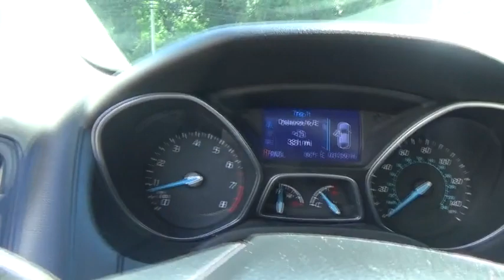2013 Ford Focus Niantic, New London, Old Saybrook, Norwich, Middletown, CT F2144U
SILVER Used 2013 Ford Focus available in Niantic, Connecticut at Crest Ford of Niantic. Servicing the New London, Old Saybrook, Norwich, Middletown, CT area.

Ford Focus 2013 S Ingot Silver CARFAX One-Owner. Clean CARFAX. 1 Owner No Accidents!, 4 Speakers, ABS brakes, Air Conditioning, AM/FM radio, CD player, Four wheel independent suspension, Front Bucket Seats, Radio: AM/FM Single-CD/MP3-Capable, Rear window defroster, Telescoping steering wheel, Tilt steering wheel, Traction control. Odometer is 38409 miles below market average! Come see why We are nicer in Niantic Awards:   * Car and Driver 10 Best Cars   * 2013 IIHS Top Safety Pick   * 2013 KBB.com 10 Coolest New Cars Under $18,000   * 2013 KBB.com Brand Image Awards Car and Driver, January 2017. Reviews:    * Delivering an outstanding mix of style and substance, the 2013 Ford Focus enriches its fundamentally solid and efficient basic package with the availability of class-leading technologies, including MyFord Touch, Active Park Assist and a PowerShift dual-clutch 6-speed automatic transmission - as well as offering a pure electric alternative. Source: KBB.com   * Nimble handling; refined and quiet ride; stylish and well-made interior; lively engine; abundant list of upscale and high-tech options. Source: Edmunds
Stock Number: F2144U, VIN Number: 1FADP3E20DL206390, Style Name: Sedan, Make: Ford, Model: Focus, Model Year: 2013, Type: Sedan, Vehicle Trim: S, Exterior Color: SILVER, Body Type: Sedan, MPG Automatic City: 26, MPG Automatic Highway: 36, Engine Description: 2.0L 4-Cylinder DGI DOHC, Fuel Type: Ethanol - FFV, Fuel Induction: Direct Gasoline Injection, Valves Per Cylinder: 4, Aspiration: Normal, Differential Limited Slip: Brake Actuated, Driven Wheels: Front-Wheel, Transmission: 6-Speed Automatic with Powershift, Wheels Rims: Steel, Wheels Spare Rim Type: Steel, Drive Train Type: FWD, Independent Suspension: Four-Wheel, Stabilizer Bar: Front And Rear, Clock, Low Fuel Level, Tachometer, Front Wipers: Variable Intermittent, Privacy Glass: Light, Rear Defogger, Antenna Type: Integrated Roof, Audio System: AM/FM/Satellite-Prep, Speakers: 4, Drivers Height: Manual, Seating Capacity: 5, Front Seat Type: Bucket, Upholstery: Cloth, Folding: Fold Forward Seatback, Center Console: Full With Covered Storage, Cupholders: Front And Rear, Door Pockets: Driver, Passenger And Rear, Power Outlets, Steering Adjustment: Tilt And Telescopic, Steering Power: Electric Power Steering, Power Mirrors: Power Remote, Power Door Locks, Windows: Power Windows, Air Conditioning: Manual, Air Filtration: Interior Air Filtration, Trunk Lights: Cargo Area Light, Shift Knob: Urethane, Steering Wheel Trim: Urethane, Vanity Mirrors: Dual Vanity Mirrors, Bumpers: Body-Colored, Door Reinforcement: Side-Impact Door Beam, NHTSA Passenger Grade: Good, NHTSA Driver Grade: Excellent, NHTSA Side Impact Front Grade: Good, NHTSA Side Impact Back Grade: Excellent, Turning Circle: 36, ABS: 4-Wheel, Head Airbags: Curtain 1St And 2Nd Row, Brake Assist: Braking Assist, Safety Locks, Engine Immobilizer, Front Headrests: Manual W/Tilt, Rear Headrests: 3, Rear Center Seatbelt: 3-Point Belt, Safety Stability Control, Driver And Passenger Airbag, Side Airbag, Stability Control, Tie Downs: Cargo Tie Downs, Rear Door Type: Trunk, Side Door Type: Conventional, Front Head Room: 38.3 Inches, Front Hip Room: 53.9 Inches, Front Shoulder Room: 55.6 Inches, Front Leg Room: 41.9 Inches, Rear Head Room: 38.0 Inches, Rear Hip Room: 52.7 Inches, Rear Leg Room: 33.2 Inches, Rear Shoulder Room: 53.7 Inches, Luggage Capacity: 13 Cu.Ft., Length: 178.5 Inches, Width: 71.8 Inches, Height: 57.7 Inches, Wheelbase: 104.3 Inches, Max Gross Vehicle Weight: 3,990 Lbs., Curb Weight: 2,935 Lbs., Interior Color: Black, 4 Speakers, AM/FM Radio, CD Player, MP3 Decoder, Radio Data System, Radio: AM/FM Single-CD/MP3-Capable, Air Conditioning, Rear Window Defroster, Power Steering, Power Windows, Remote Keyless Entry, Four Wheel Independent Suspension, Traction Control, ABS Brakes, Dual Front Impact Airbags, Dual Front Side Impact Airbags, Front Anti-Roll Bar, Knee Airbag, Low Tire Pressure Warning, Occupant Sensing Airbag, Overhead Airbag, Rear Anti-Roll Bar, Brake Assist, Electronic Stability Control, Panic Alarm, Bumpers: Body-Color, Power Door Mirrors, Driver Door Bin, Driver Vanity Mirror, Passenger Vanity Mirror, Tachometer, Telescoping Steering Wheel, Tilt Steering Wheel, Cloth Front Bucket Seats, Front Bucket Seats, Passenger Door Bin, 15 Steel Wheels W/Covers, Variably Intermittent Wipers, 1 Owner No Accidents!